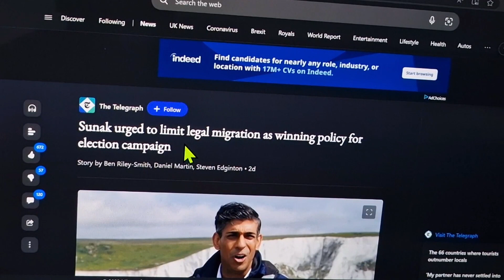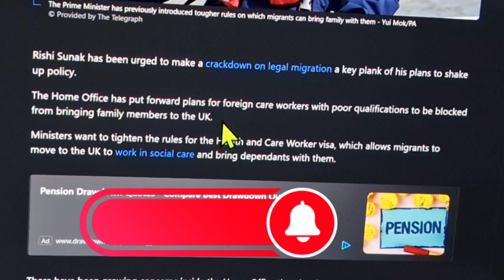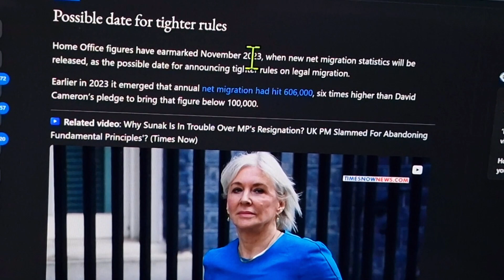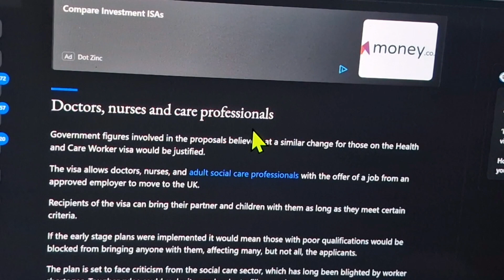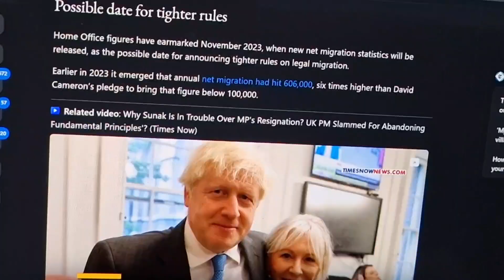Is UK Care Visa Dependent Closing?কেয়ার ভিসা কি বন্ধ হয়ে যাচ্ছে🇬🇧Care Visa UK New Update🇧🇩Nov-2023🤔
Care Visa UK Closing Soon News 2024
UK Care Visa Dependent News 2024
Care visa latest update
Uk care visa Shutdown Soon News?
If you're looking for keywords to use in a YouTube video about the "Care Visa UK" or any related updates, here are some potential keywords and phrases to consider:

1. Care Visa UK
2. UK Care Worker Visa
3. Immigration Updates
4. Work Visas in the UK
5. UK Healthcare Jobs
6. Caregiver Visa Requirements
7. UK Visa Application Process
8. Post-Brexit Immigration
9. Healthcare Workers in the UK
10. Care Sector Opportunities
11. Visa Changes in the UK
12. Tier 2 Healthcare Visa
13. UK Nursing Jobs
14. Caring Professions in the UK
15. Care Visa Eligibility
16. Immigration Policy Changes
17. Healthcare Staff Shortages
18. NHS Recruitment Abroad
20. International Caregivers in the UK

I am From Bangladesh Now Living In United Kingdom /London Plase Keep Supporting Me Its Lots Of Hardwork Behind YouTube Videos Making So🙏Its Request To All Subscribe My YouTube Channel To Encourage Me To Do Well in The Future Thanks/🇧🇩ধন্যবাদ সবাইকে।